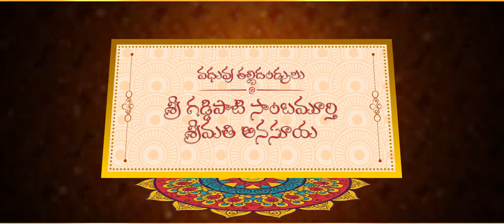WhatsApp invitation Cell : 9542954444